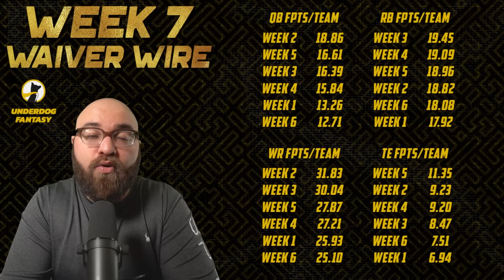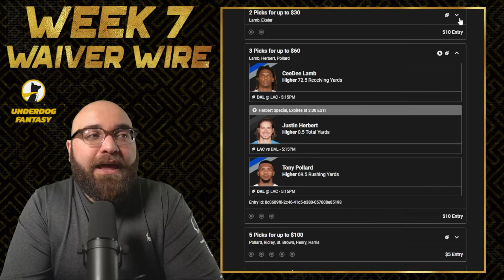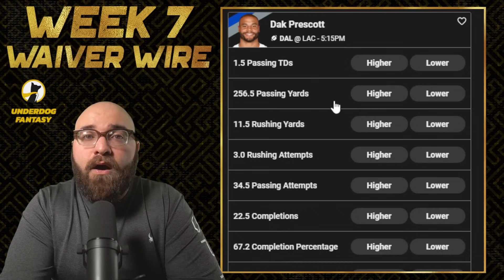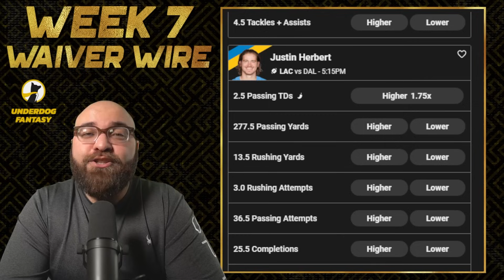MUST ADD Waiver Wire Pickups - Week 7 Fantasy Football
I talk about the Week 7 Must Add Waiver Wire Pickups for the 2023 Fantasy Football season. After an unpredictable week of breakouts and injuries, we search for waiver wire additions at the running back, wide receiver, tight end, quarterback, kicker and team defense positions.

🐕Underdog Fantasy Signup ⬇️
📨 You'll receive an email every Sunday Morning Weeks 7-18 w/ my Rankings
(All Rankings Consist of QB/RB/WR/TE/K/DST/FLEX for Half & Full PPR Formats)

TIME STAMPS
00:00 Week 6 Recap
02:13 Subscribe
02:37 Underdog Fantasy
03:34 RB Pickups
04:16 Jordan Mason & Elijah Mitchell
05:47 Kareem Hunt
06:48 Keaontay Ingram
07:48 Craig Reynolds
08:39 Zach Evans
09:35 Kendrick Bourne
10:29 Josh Downs
11:09 Curtis Samuel
11:30 Rashee Rice
12:01 Wan'Dale Robinson
12:27 Rashid Shaheed
12:55 Jonnu Smith
13:38 Luke Musgrave
14:39 Michael Mayer
15:24 Sam Howell
15:50 Baker Mayfield
16:22 Derek Carr
16:53 Kickers
17:58 Team Defense
19:40 Underdog Pick'ems